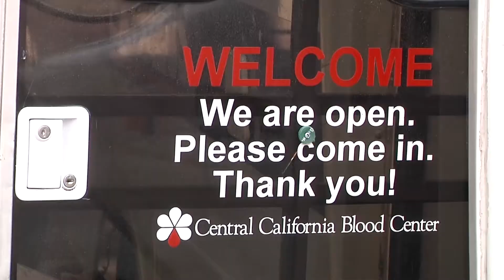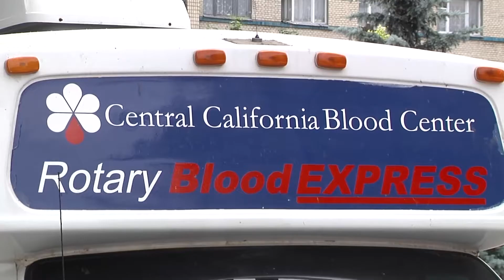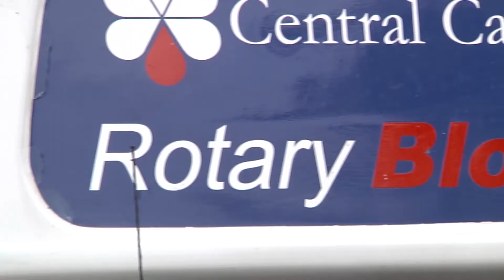Новий доноромобіль випробували у Хмельницькому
Щорічно 14 червня країни світу відзначають Всесвітній день донора крові. Це досить нове свято, яке було засновано в травні 2005 року на Всесвітній асамблеї охорони здоров’я в Женеві. Цей день – ще один привід висловити подяку людям, які добровільно здають свою кров, не отримуючи за це вагомої винагороди. Окрім цього доведено, що донорство корисне для організму, а у багатьох розвинутих країнах ця процедура стала обов’язковим елементом здорового способу життя. У Хмельницькому цьогоріч день Донора відзначали по особливому. В центр міста виїхав … доноромобіль. Автівку подолянам подарували колеги з каліфорнійського центру крові.